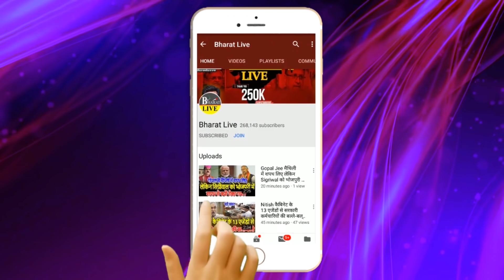एक और MLC ने छोड़ा साथ Nitish ने फिर गिराया Lalu का विकेट !